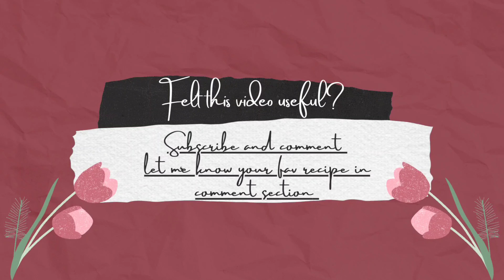10 Minutes Recipe| Easy & quick Egg Curry| Simple Egg Recipe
Hello friends!! Easy Egg Curry Recipe prepared in this video is in a simplest way that can be done by everyone and save time but it's serves its purpose that can made for an Breakfast/ lunch/ Dinner. Goes well with all varieties of food like dosa, Rotis, chapathi,parathas, Rice, pulav etc.

A Perfect Sidedish that can be prepared by all, without much effort. Friends, you too try at home and let me know the outcome 👍 I am excited to share it with you all @ Nisha's Food hut.

What is the Recipe you all want me to post next??

Very interested to know it 🙂

Do give your reply in the comment section 👍